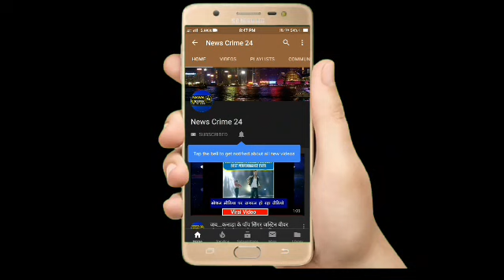Supual : अचानक आग लग जाने से दो महादलितों का घर जल कर राख!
सुपौल(बलराम कुमार): मामला सुपौल जिला के त्रिवेणीगंज अनुमंडलीय मुख्यालय अंतर्गत हरिहर्पट्टी पंचायत के वार्ड नं0 10, की है. पीड़ितों ने बताया की 2,बजे करीब अचानक आग लग जाने से दो घर जल कर राख हो गया. दोनों पीड़ित अरुण सरदार,एवं राजदेव सरदार है. जो मजदूरी का काम करते हैं।
पीड़ितों ने बताया की हमलोगों का अनाज, रुपया, कपड़ा, जेवर, सभी सामान जल कर राख हो गया. हालांकि समय रहते ग्रामीणों ने पहुँच कर आग पर काबू पा लिया. नहीं तो और भी नुकसान हो सकता था।